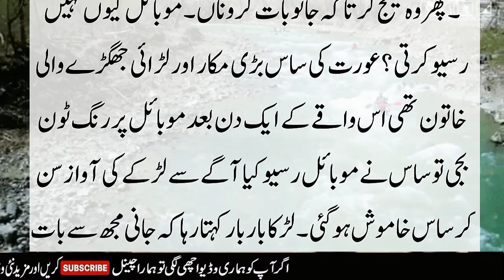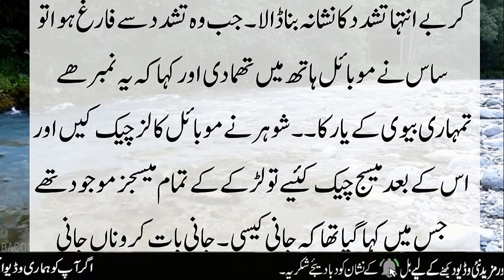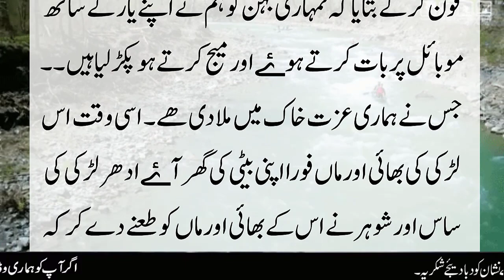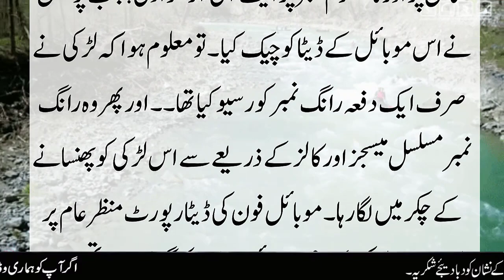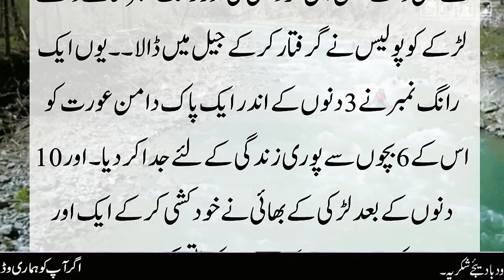Wrong Number Girl Most Emotional Story In Urdu | Urdu Kahani | Urdu Stories | latest Stories